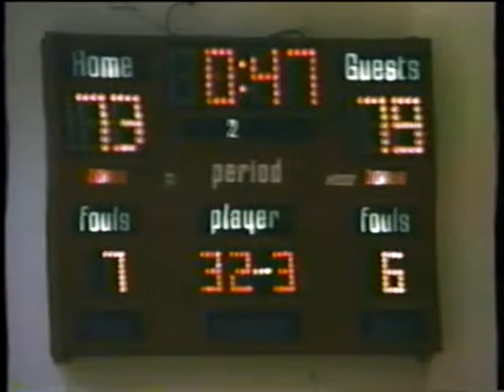Men's Basketball vs Kentucky State 1/18/1989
Men's Basketball vs Kentucky State from January 18, 1989